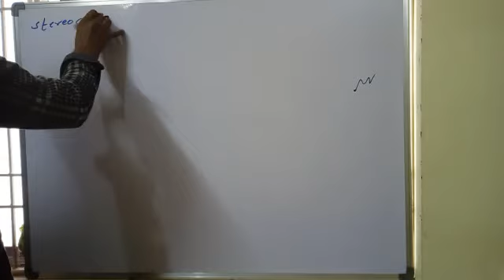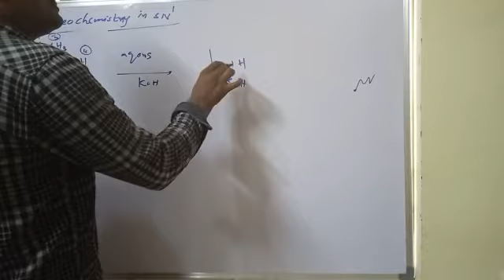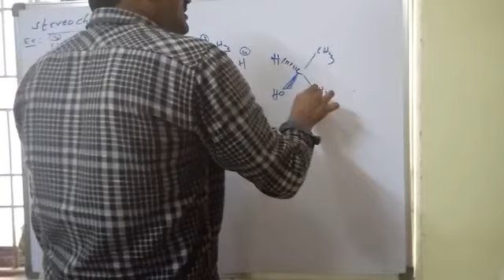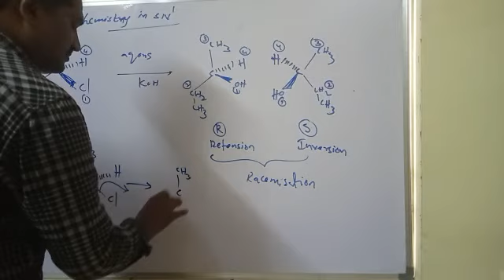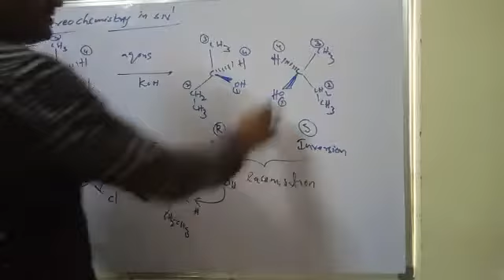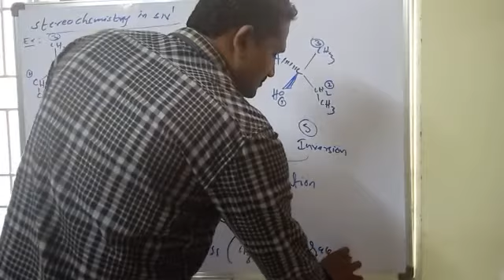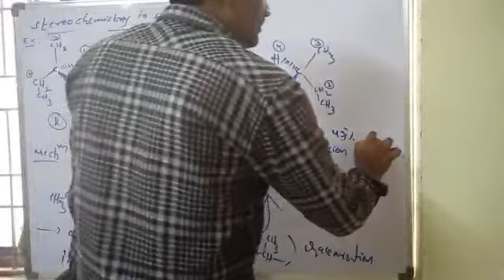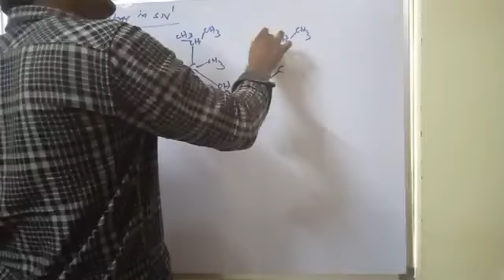Chemistry 04 sep(4)